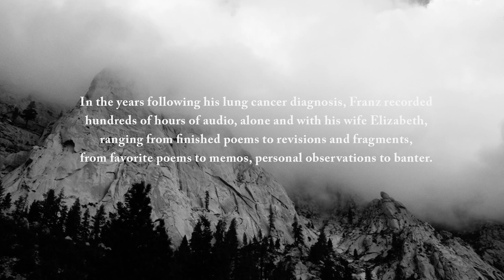FRANZ WRIGHT - Last Words OFFICIAL TRAILER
Franz Wright Pulitzer Prize-winning poet departed over four years ago on May 14 at age 62.
In the years following his lung cancer diagnosis in 2010, Franz, during work sessions, recorded hundreds of hours of audio alone and with his wife Elizabeth ranging from finished poems to revisions and fragments, from favorite poems to memos, personal observations to banter.

In early 2017 writer and filmmaker M.A. Littler contacted Elizabeth, inquiring about the possibility of publishing selections of Franz' unpublished work.

During their correspondence, Elizabeth mentioned their "last recordings".

An idea was born:

Assembling the recordings --

Creating a soundscape to enhance eavesdropping on the dreamlike fragments and notes to self, to witness individual perception transmuted into imagery, to listen to a man saying goodbye.

And traveling back to landscapes to which Franz continually returned:

Mount Konocti in Northern California

Oberlin, Ohio

& Purgatory Cove in Waltham, Massachusetts.

LAST WORDS is a project that began as an abstract radio play and has evolved into a film that merges poetry and cinema.

A film that frames the at times poignant and humorous and at times otherworldly and ecstatic stream of consciousness of Franz & Elizabeth's recordings.

LAST WORDS is a film of deliberate restraint and austerity - a film that drops in and out of consciousness and pays quiet homage to one of the great poets of the 20th century.